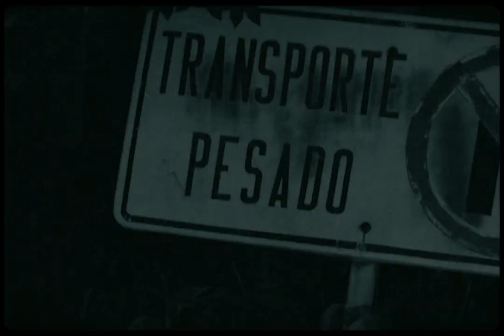LA ASAMBLEA - STRUGGLE - ( VIDEO OFICIAL ) - (Cemmkwon, Pazo Guerra , Jdek, Arpas)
LA ASAMBLEA
TEMA: STRUGGLE
AÑO: 2022
ARTISTAS: ARPAS, CEMMKWON, JDEK, PAZO WAR
ALBUM : ECOS
INSTRUMENTAL BY : ENKINGKANI
FLAMA PROMOTIONS
CENTRAL REPUBLIK
TRSUE PLAYERS STREET WEAR©